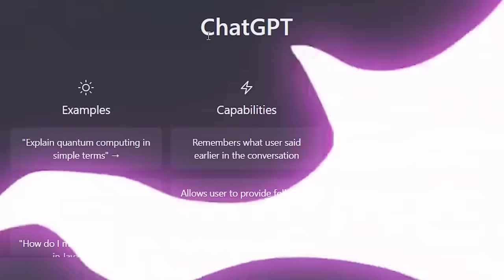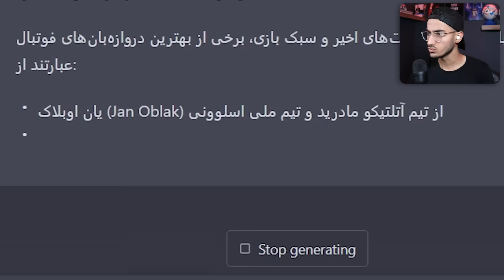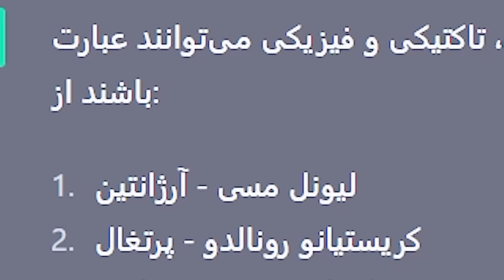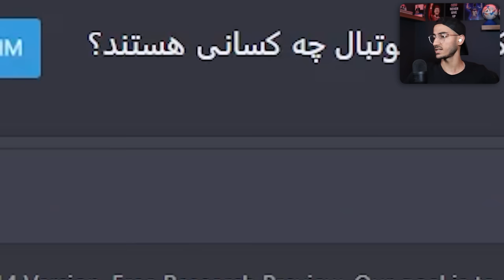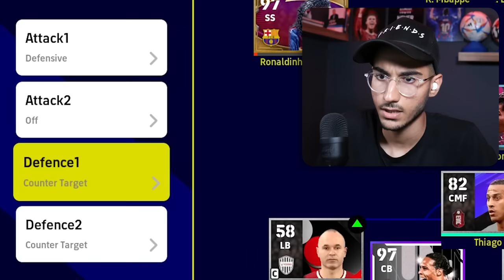هوش مصنوعی ترکیب ای فوتبالم رو چید😱🔥نتیجه بازی باور نکردنی بود!!🤯⚽️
هوش مصنوعی . چت جی بی تی . ای فوتبال . ترکیب ای فوتبال . هوش مصنوعی چت جی پی تی . ای فوتبال 2023 . ئی فوتبال